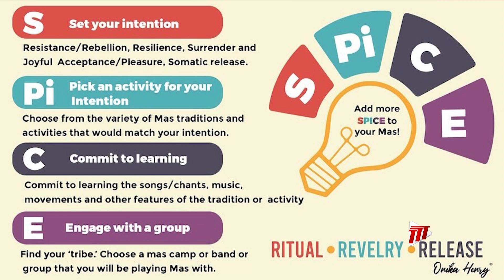In Depth With Dike Rostant - The Spice Process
Human Sexuality Consultant & Sex Coach Onika Henry employed some academic practices while playing "Mindful Mas" this year. She shared some of her experiences as well as the method she is using to formalise the process into one that can be accessed by all.